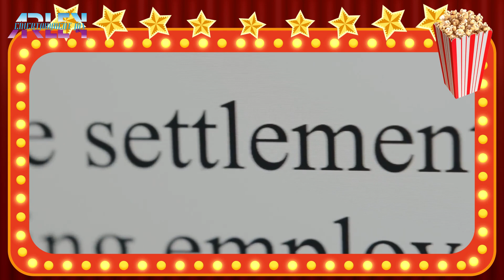Black panther supera los 500 millones! black adam avanza lento a los 400 millones, the menu debuta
Esta semana en taquilla mundial: Blck panther wakanda forever sigue dominando el mundo y supera los 500 millones, black adam condificultades para llegar a los 400 millones, the menu debuta regular, chosen la serie de jesucristo llego a los cines americanos  con sus dos primeros episodios, smile ya se encuentra en sus ultimos dias en cartelera.